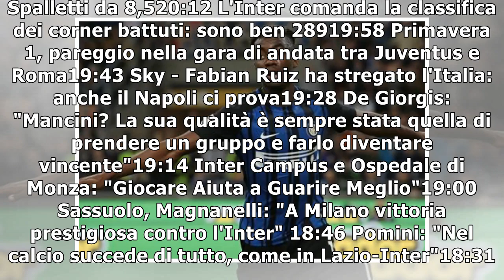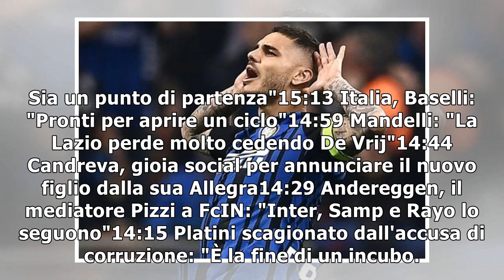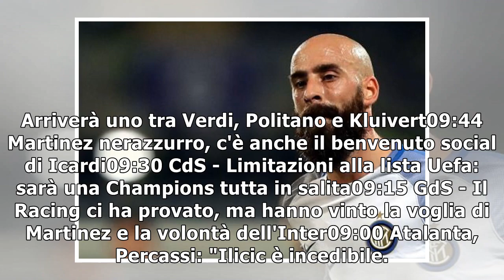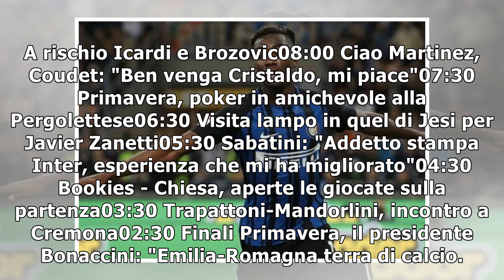Skriniar: "Icardi fuori dal Mondiale, spogliatoio dell'Inter sorpreso"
22:06 Ballardini: "Prossima stagione? Vedo Napoli, Juve e Roma avanti a tutte"21:52 Ceccarini: "L'Inter accelera per Verdi, ma occhio alla Roma"21:37 Squinzi: "Il futuro di Politano? Non me ne occupo"...